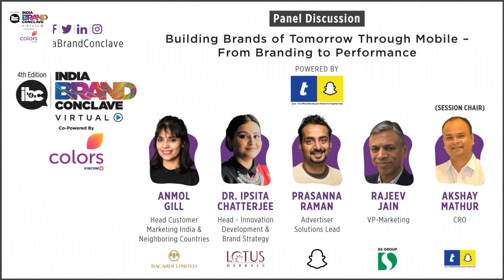Building Brands of Tomorrow Through Mobile – From Branding to Performance-Powered by Tyroo